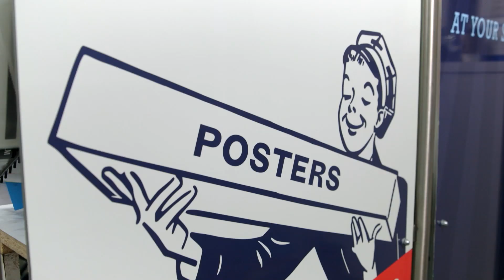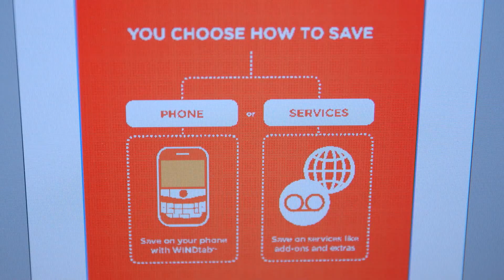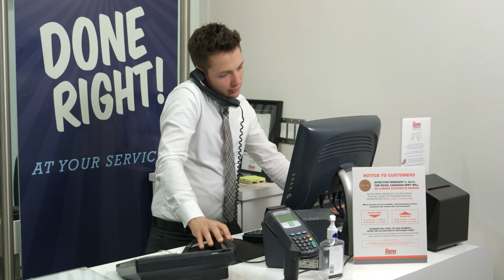Spotlight on WIND Mobile | TPH® The Printing House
In which we put the spotlight on WIND mobile and discover how Thomas and Jesse work together to help WIND succeed.